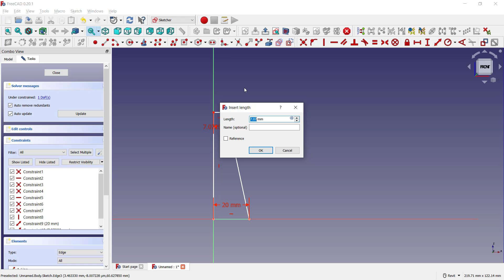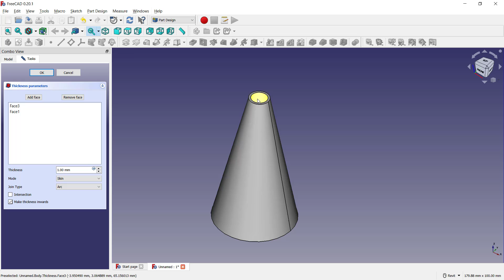FreeCAD How To Make A Cone Tutorial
Learn freecad basic tutorial for beginner as solidworks alternative software how to make a cone